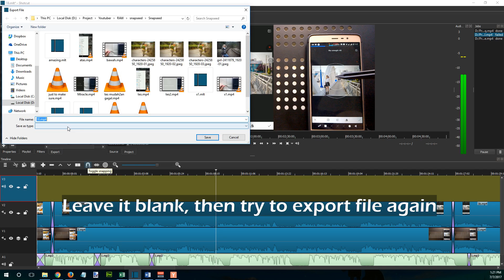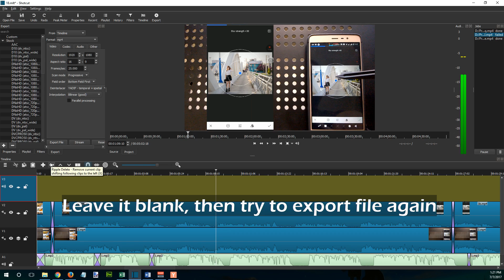How to fix Shotcut Video Editor Export Failed at certain percent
Text:
I don’t know this method will work for you or not. But at least it works for me. Usually this problem occurs when we working on multiple video track or when we play with size & position or chroma filters.
Here is the log file.
First, if you stuck at certain percentage with no error indication, you should try to disable the Parallel processing. Just uncheck or do not thick the parallel processing.
Second, if it failed at certain % try to add a blank video track then try to export it again.

Error LOG [shortened]:
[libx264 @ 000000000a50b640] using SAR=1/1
[libx264 @ 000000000a50b640] using cpu capabilities: MMX2 SSE2Fast SSSE3 SSE4.2 AVX FMA3 BMI2 AVX2
[libx264 @ 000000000a50b640] profile High, level 4.0
[libx264 @ 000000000a50b640] 264 - core 149 r2802 8c29742 - H.264/MPEG-4 AVC codec - Copyleft 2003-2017 - options: cabac=1 ref=2 deblock=1:0:0 analyse=0x3:0x113 me=hex subme=6 psy=1 psy_rd=1.00:0.00 mixed_ref=1 me_range=16 chroma_me=1 trellis=1 8x8dct=1 cqm=0 deadzone=21,11 fast_pskip=1 chroma_qp_offset=-2 threads=6 lookahead_threads=1 sliced_threads=0 nr=0 decimate=1 interlaced=0 bluray_compat=0 constrained_intra=0 bframes=2 b_pyramid=2 b_adapt=1 b_bias=0 direct=1 weightb=1 open_gop=0 weightp=1 keyint=13 keyint_min=1 scenecut=40 intra_refresh=0 rc_lookahead=13 rc=crf mbtree=1 crf=21.0 qcomp=0.60 qpmin=0 qpmax=69 qpstep=4 ip_ratio=1.40 aq=1:1.00
[producer avformat] audio: total_streams 1 max_stream 1 total_channels 2 max_channels 2
[producer avformat] audio: total_streams 1 max_stream 1 total_channels 1 max_channels 1
[swscaler @ 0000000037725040] Warning: data is not aligned! This can lead to a speedloss
[mp3 @ 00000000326befc0] Skipping 0 bytes of junk at 417.
[mp3 @ 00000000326be3a0] Skipping 0 bytes of junk at 417.
Current Frame:        851, percentage:         11